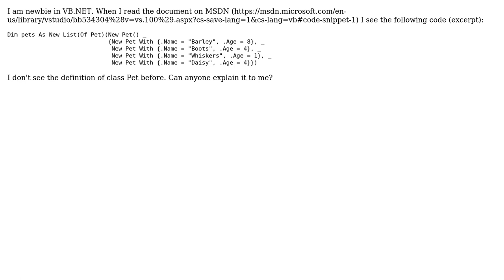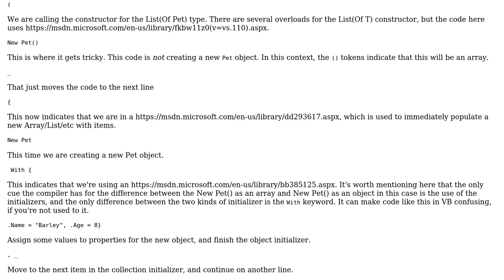Is there special way declaration class in VB.NET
With thanks & praise to God, and with thanks to the many people who have made this project possible! | Content (except music & images) licensed under CC BY-SA | Music | Images & others | With thanks to user Thinh Pham Duy user Joel Coehoorn and the Stack Exchange Network Trademarks are property of their respective owners. You are responsible for your own actions.